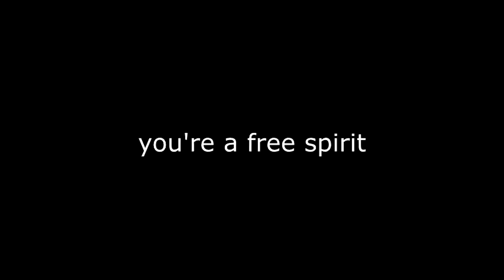I wrote a book (and learned some things about writing books)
Video is misleading, I actually finished it a month ago. Oops.
anyway i had thoughts and figured i'd record them in case anyone else finds them helpful for their own writing projects. should go without saying that results may vary but this stuff has worked for me.

k bye.